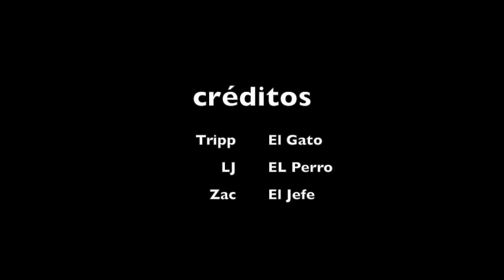Spanish Project, Zac, Ambielli, Tripp Murphy, LJ Millar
This video is about Spanish Project, Zac, Ambielli, Tripp Murphy, LJ Millar